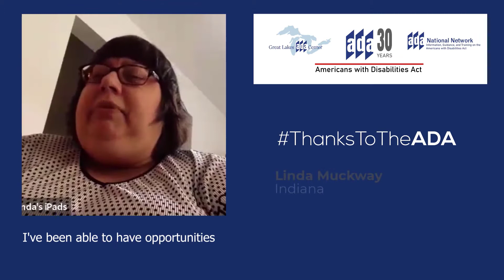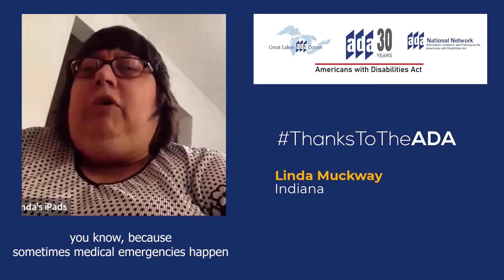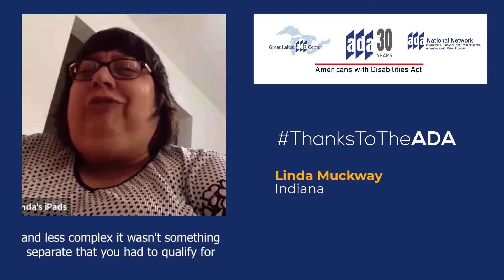ADA 30th Anniversary ThanksToTheADA : Featuring Linda Muckway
Thanks to the Americans with Disabilities Act (ADA), Linda Muckway from our Great Lakes region, has brought big changes to her local para-transit system.